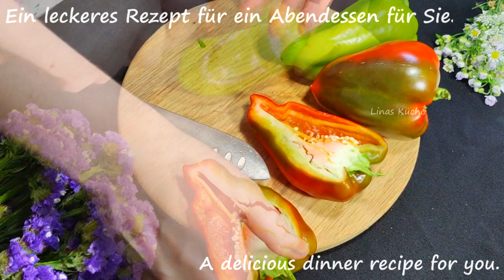Das ist das leckerste Abendessen, das Sie sich vorstellen können! Gefüllte Paprika mit Hackfleisch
In diesem Video zeige ich Ihnen ein tolles Rezept für gefüllte Paprika mit Hackfleisch. Dieses köstliche Gericht ist einfach wahnsinnig lecker! Sie werden es nicht mehr missen wollen!
Sie werden die Kombination aus der Fleischfüllung und dem süßen Saft der Paprika in dieser saftigen Füllung lieben. Dieses Rezept sollten Sie unbedingt einmal ausprobieren. Sie brauchen nur ein paar Zutaten und ein paar Minuten, um dieses leckere Rezept zuzubereiten. Haben Sie Lust auf leckere Gefüllte Paprika mit Hackfleisch?

Rezept:
Paprika 3-4 St.
Hackfleisch 400 g
Zwiebel 1 St.
Tomaten 150 g
Käse 150 g
Tomatensauce 2 EL.
Sojasauce 50 g
Wasser 200 g

❓Ich bin sehr daran interessiert, aus welchem Land Sie mein Video anschauen. Schreibt es in die Kommentare.
🌎Meine Videos sind mit Untertiteln versehen, also wähle schnell deine Sprache aus und genieße das Ansehen!

❤️ Liebe Freunde. Mein Kanal wird noch nicht von YouTube unterstützt, deshalb könnt ihr mich hier unterstützen - ❤️Pay pal - ❤️Werde Sponsor und unterstütze den Kanal : / @linaskuche
😋Danke euch allen! Frieden und Leckereien! Alles wird yum yum yum sein! Wir sehen uns in den neuen Videos! 🥰